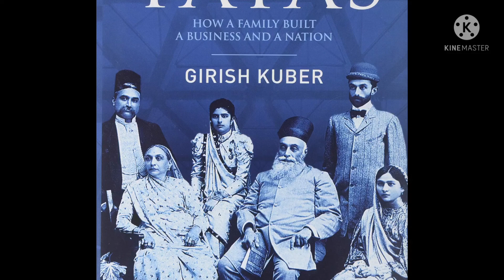Bollywood Web Series announced on Ratan Tata and 200 year of Tata Family History with Rajkummar Rao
Rajkummar Rao to play Ratan Tata| Web Series announced on Ratan Tata and 200 year of Tata Family History it will be one of the biggest Web Series
Bollywood News